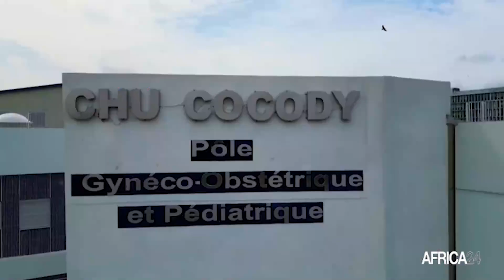Côte d'Ivoire : Le ministre de la santé P. Dimba salue l’amélioration de la carte sanitaire du pays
Société : En vue de la réalisation de son plan national de développement sanitaire 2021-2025, la Côte d’ Ivoire poursuit la modernisation de son offre des soins, l’amélioration des établissements sanitaires et des conditions de travail du personnel de santé. Dans le cadre du renforcement de son système de santé et des grands chantiers de la CAN 2023, le pays d’Afrique de l’ Ouest améliore la qualité des plateaux techniques de ses formations hospitalières. Le ministre ivoirien de la Santé, Pierre Dimba, se félicite des performances réalisées.